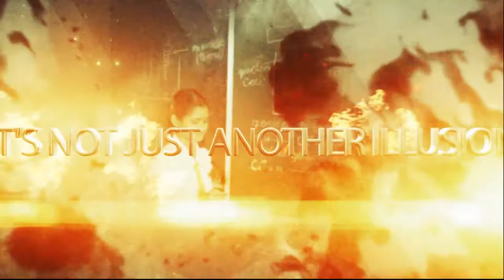VOYAGE FANTASTIQUE'14 Official Trailer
The Science Society of Anula Vidyalaya proudly presents, Official Trailer of ''Voyage Fantastique'14'',the annual Science Day. 'Futuristic travelling via an elongated path'.